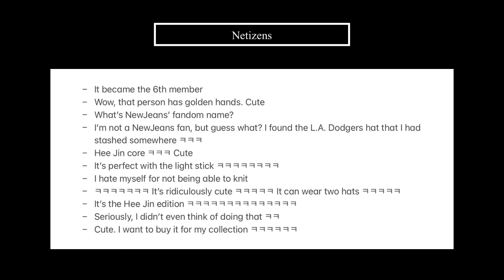Netizens React to the Current State of a NewJeans’ Light Stick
Hello everyone~